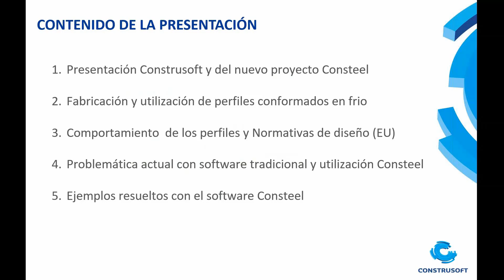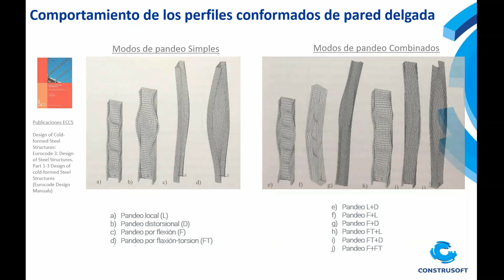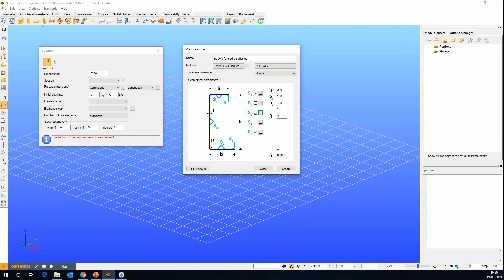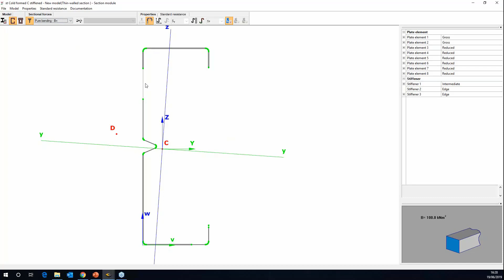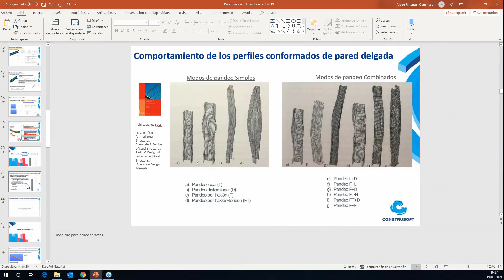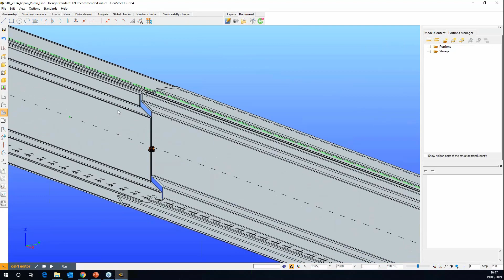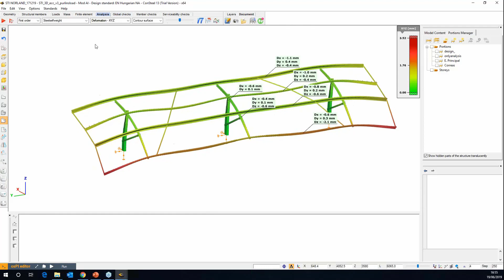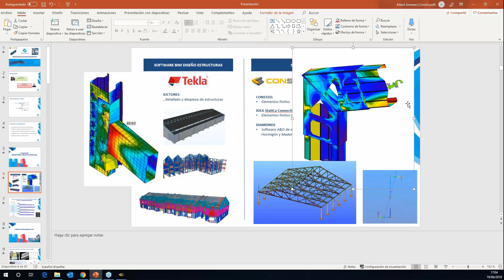Diseño y cálculo preciso de perfiles conformados en frío de cualquier geometría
El diseño y cálculo de perfiles conformados en frío es un tema complejo y difícil de manejar correctamente por muchos programas de cálculo, ya que en la correcta verificación de estos perfiles se necesita de las propiedades eficaces de los perfiles y las condiciones de apoyo que proporciona el cerramiento, muchas veces difíciles de valorar.

Por eso, el software ConSteel ha implementado unas funcionalidades únicas para el diseño y cálculo de estos perfiles, aquí mostraremos estas prestaciones.